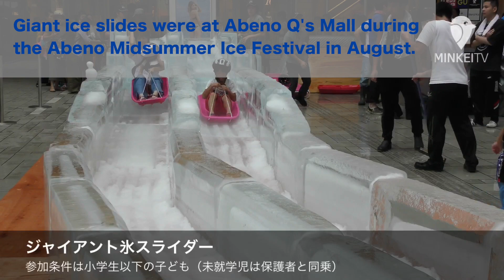Giant ice slides at Abeno Q's Mall (Abeno, Osaka)